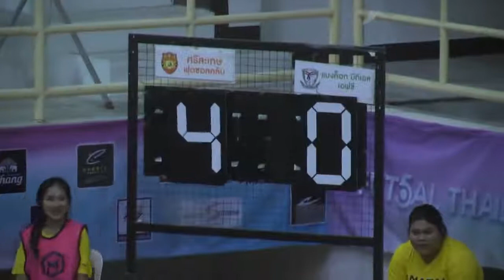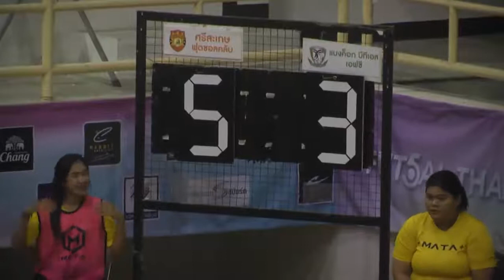Thailand League - Round 7 - Sisaket Futsal Club 5x3 Bangkok BTS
في الجولة ال7 من الدوري التايلندي , سيساكيت فوتسال يهزم بانكوك بي تي اس و بنتيجة 5-3 في مباراة مليئة بالأهداف...